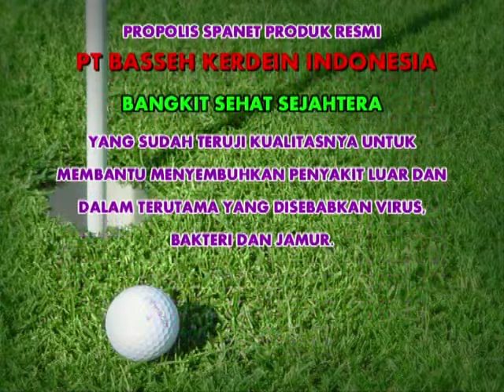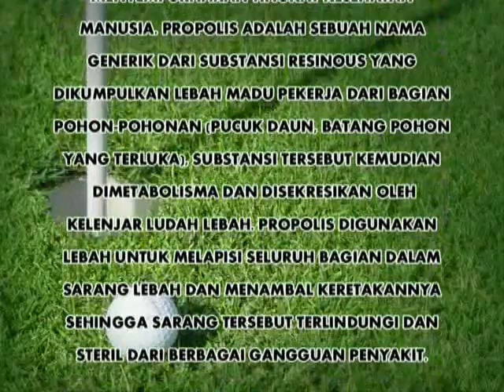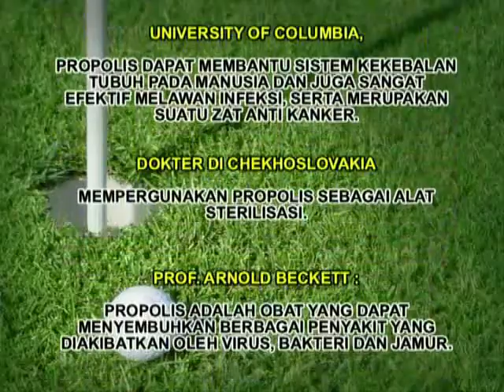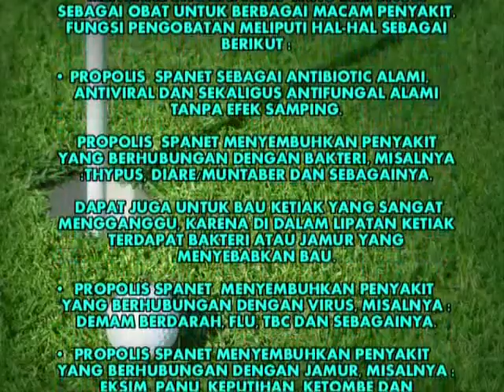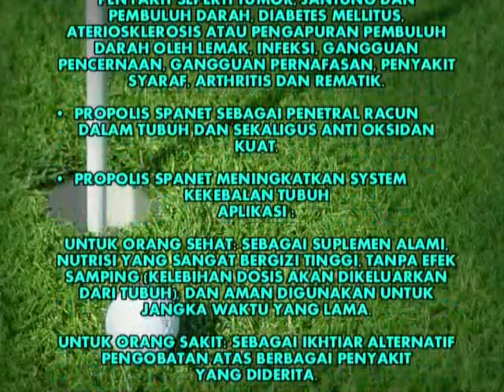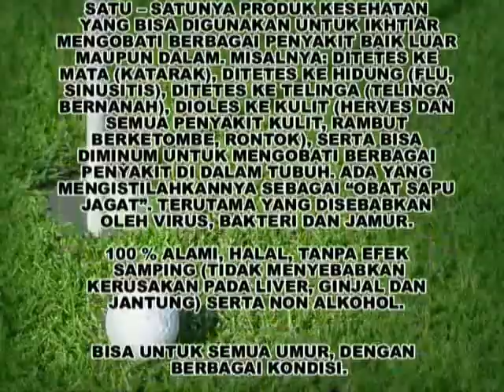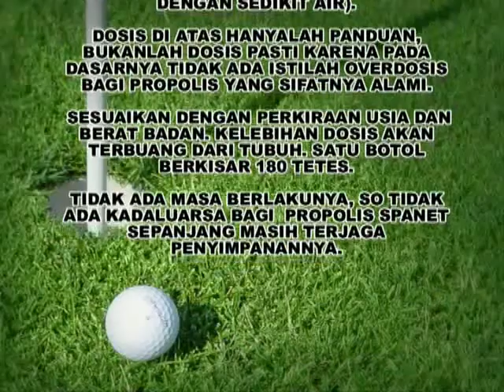PROPOLIS SPANET Bangkit Sehat Sejahtera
PT. BASSEH KERDEIN INDONESIA Adalah Distributor Herbal Bermutu
Yang Memiliki System Jaringan Yang Diberi Nama BANGKIT SEHAT SEJAHTERA Dan Memiliki Head Office Di : Puteraco Gading Regenci, Blok A1 No. 3 Lt. 1-2 .Tlp. 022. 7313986
Jln. Soekarno Hatta Bandung.

PROPOLIS SPANET Adalah Antibiotik Alami Yang Mengandung Bioflavonoids, Yaitu Anti Virus, Bakteri Serta Kanker.

Info Pemesanan hub:
NANO SUWARNO